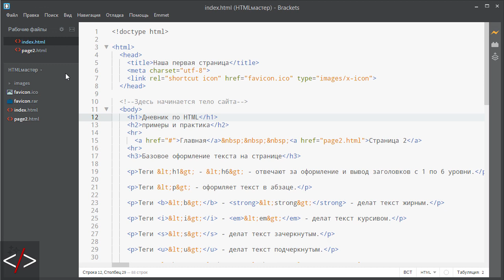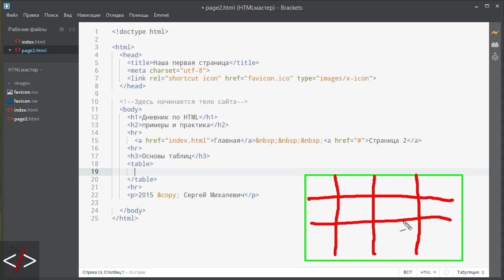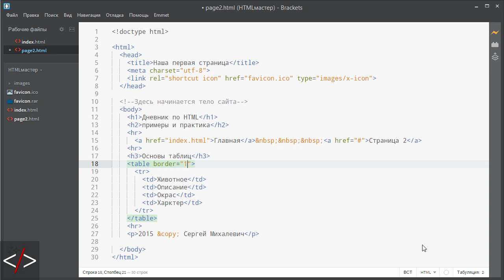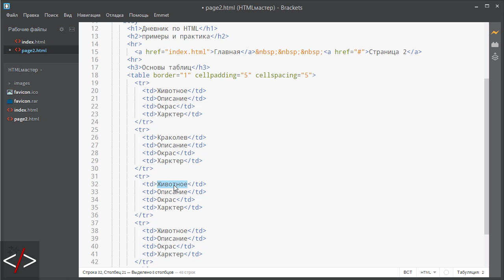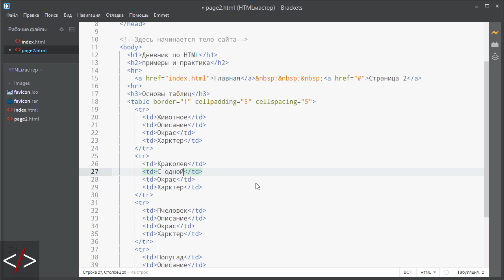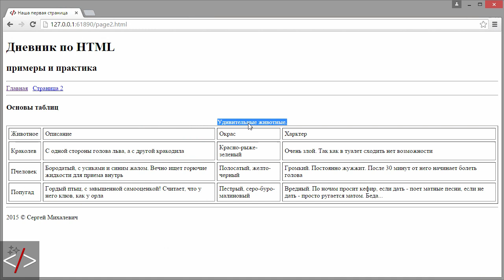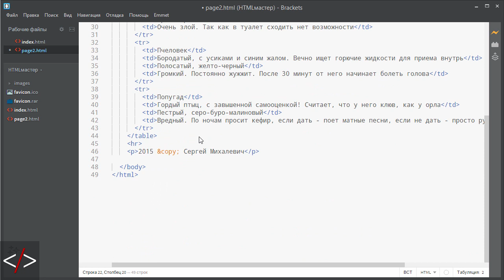HTML таблицы – тег table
Сегодня начинаем новую тему - таблицы. В этом уроке просто попробуем создать таблицу и наполнить ее. Заодно познакомимся с такими тегами, как table, tr, td, caption